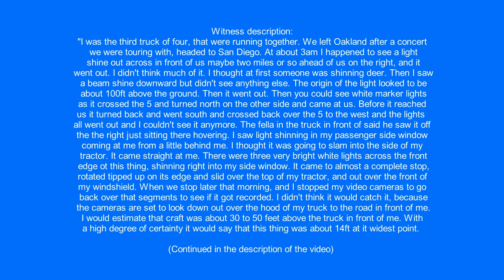UFO over Los Banos, California.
Witness description:
"I was the third truck of four, that were running together. We left Oakland after a concert we were touring with, headed to San Diego. At about 3am I happened to see a light shine out across in front of us maybe two miles or so ahead of us on the right, and it went out. I didn't think much of it. I thought at first someone was shinning deer. Then I saw a beam shine downward but didn't see anything else. The origin of the light looked to be about 100ft above the ground. Then it went out. Then you could see white marker lights as it crossed the 5 and turned north on the other side and came at us. Before it reached us it turned back and went south and crossed back over the 5 to the west and the lights all went out and I couldn't see it anymore. The fella in the truck in front of said he saw it off the the right just sitting there hovering. I saw light shinning in my passenger side window coming at me from a little behind me. I thought it was going to slam into the side of my tractor. It came straight at me. There were three very bright white lights across the front edge ot this thing, shinning right into my side window. It came to almost a complete stop, rotated tipped up on its edge and slid over the top of my tractor, and out over the front of my windshield. When we stop later that morning, and I stopped my video cameras to go back over that segments to see if it got recorded. I didn't think it would catch it, because the cameras are set to look down out over the hood of my truck to the road in front of me. I would estimate that craft was about 30 to 50 feet above the truck in front of me. With a high degree of certainty it would say that this thing was about 14ft at it widest point. Probably close to 20ft long. My tractor is 19.5ft long and 13.4ft tall. As it came over and out into view I got a really good look at it (see drawing) the edge of this was slightly larger than the light placement on the underside. Interstate lanes are 12ft x2 plus 11ft for both shoulders, that's a total of 35ft. This was just a little larger than a single lane. Smallest Cessna has a 32ft wing span, and crop dusters are 34ft. this was no plane. it had no visible propulsion system. It could be a new military style drone. but can drones hover without propellers or a fan system? More to the point, why would the military put people on the highway at risk. Im still baffled that there is absolutely no light flash in my cab when it came at me. should have seen the inside of my cab light up in the video. Just another strange aspect. I would have to say my buddies where really excited over this event, trying to put it into some kind of contexts. I tried to tell them you can't. You'll always have this with you, wondering what it was. i told them this was the third time I've had events in very close proximity with arial phenomena, and it wasn't even the strangest, and if you tell it to people that have never experience something like this, they'll tell you, what you saw, isn't what you saw. When we first saw it and it crossed the 5 heading east, a couple miles ahead of us, had it kept going straight, it just would have been a low flying airplane under 500ft. At night! "

Filmed in  Los Banos, California. 5/8/2016